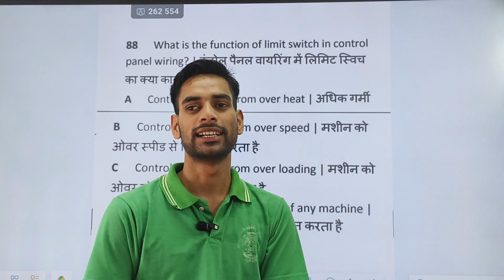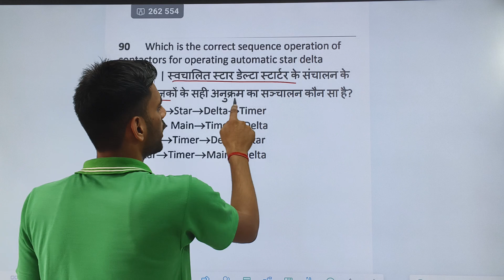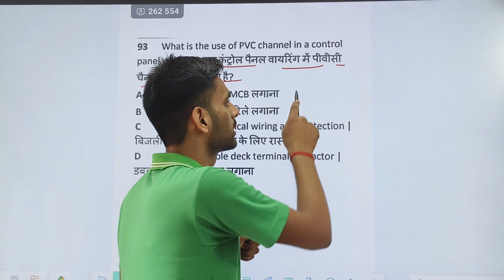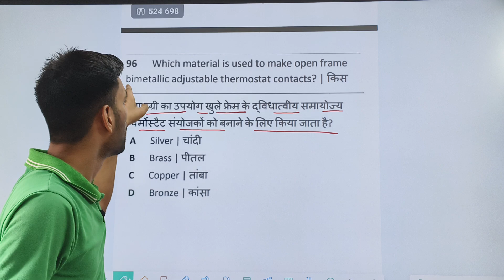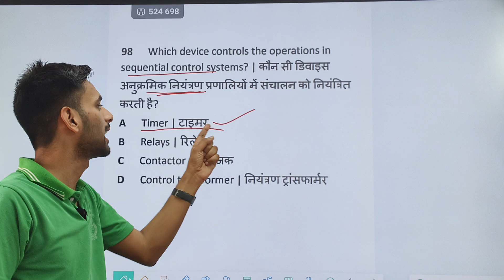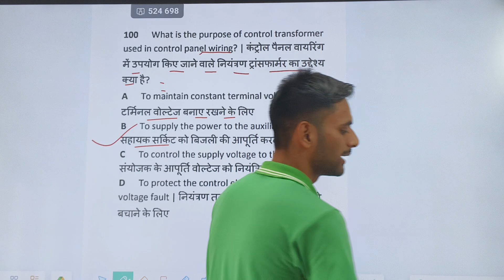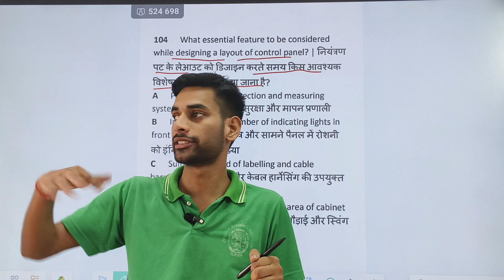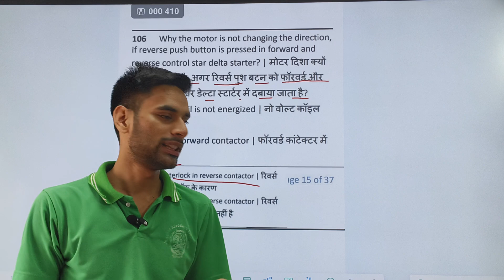Electrician theory ITI 2nd year Nimi PDF question electrician control panel wiring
Electrician theory ITI 2nd year Nimi PDF question

Video Topics-
ITI 2nd Year Electrician Theory 2024